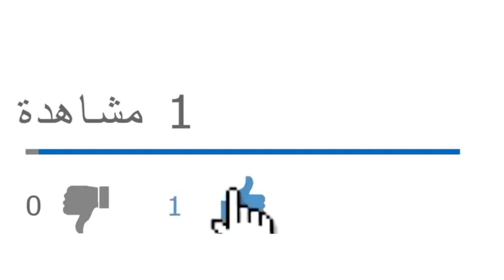رئيس حركة الإصلاح الوطني ورحلة رقص بائسة من أجل كسب الفتات السياسي من النظام القائم